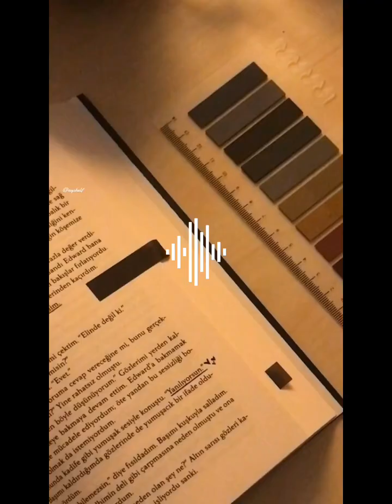Americanhits Americanmusic top2023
Turn on the background and enjoy